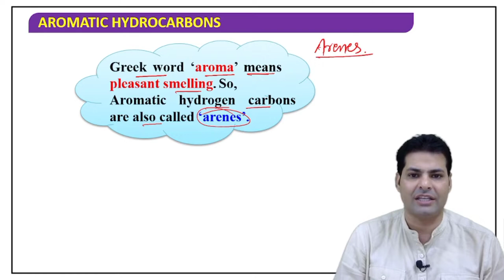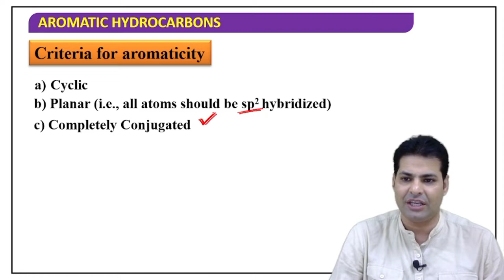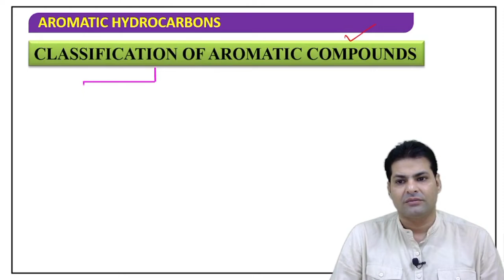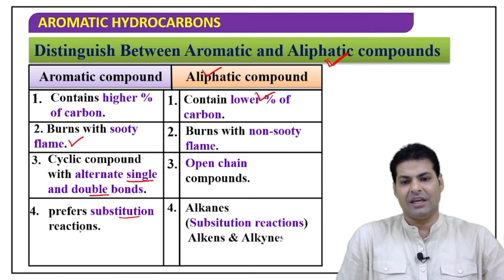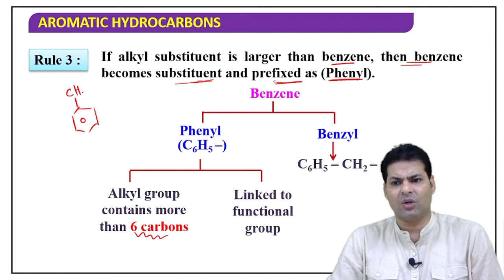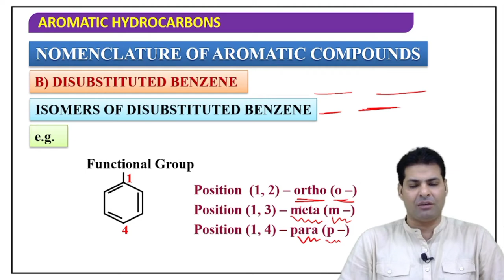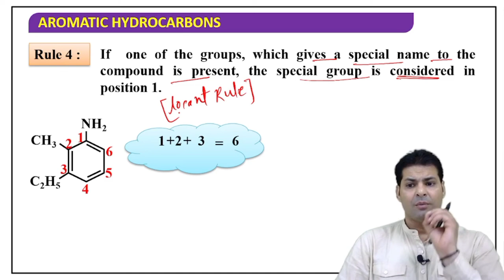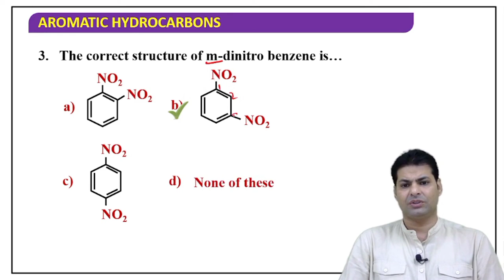INTRODUCTION AROMATIC HYDROCARBONS ( L-1)neet2022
Aromatic hydrocarbons INTRODUCTION OF AROMATIC HYDROCARBONS
iupac_name of benzene & its compounds